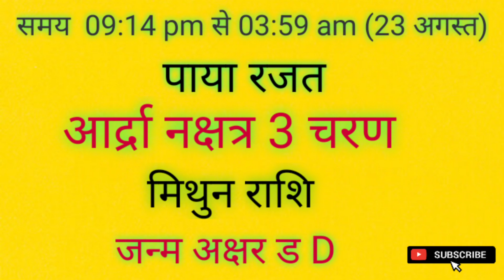आज जन्में बच्चे का नाम व राशि सोमवार 22 august 2022 को जन्में बच्चे का नामकरण,राशि,नक्षत्र,कुंडली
आज जन्में बच्चे का नाम व राशि सोमवार 22 august 2022 को जन्में बच्चे का नाम राशि पाया नक्षत्र जन्म अक्षर नामकरण,आज जन्में बच्चे की जन्म कुंडली

monday 22 august 2022 today born baby name rashi paya janam akshar naamkaran aaj janme bacche ki janam kundli kya rhegi

आज जन्मे बच्चे की जन्म कुंडली नाम नक्षत्र व राशि भविष्य somwar 22 August 2022 क्या रहेगा aaj janme bacche ka nam v rashi सोमवार monday 22 august 2022 ko aaj janme bacche ka namkarn rashi nakshatra#mantras,Today Born Boys Name and Rashi,aaj janme bacche ka name,आज जन्मी लड़की का नाम,today born baby name and rashi,आज जन्मे लड़के का का नाम,लड़के की राशिआ लड़की की राशि,baby जन्म टुडेटुडे बेबी बोर्न,लडक़ी का जन्म आज राशि,baby born today,आज जन्में बच्चों का नामाक्षर#newbabyborntoday